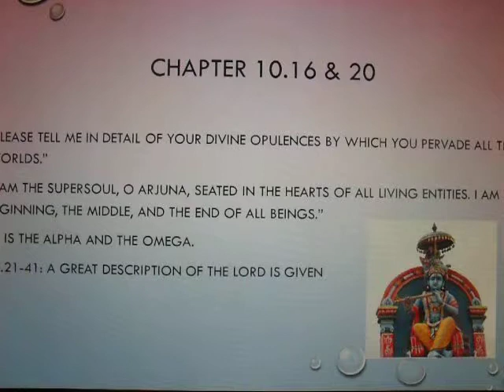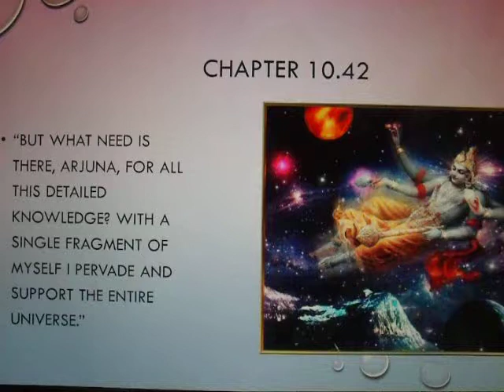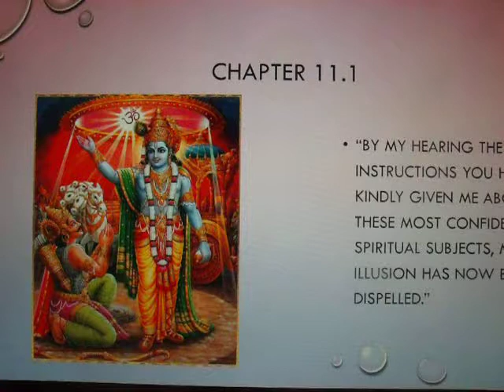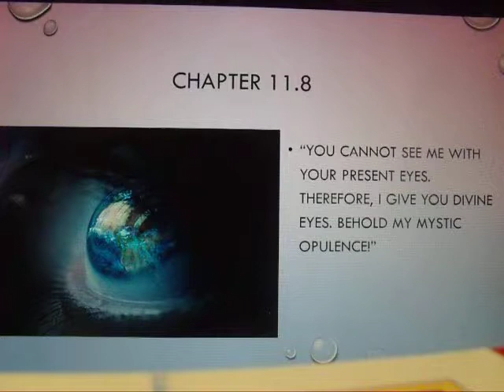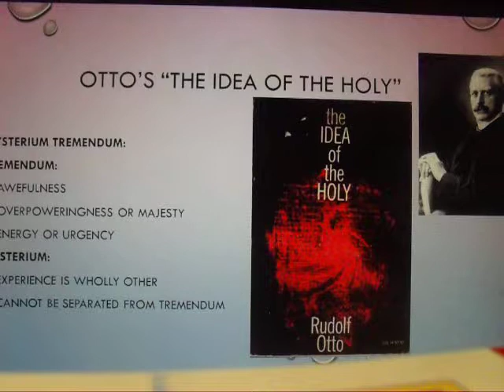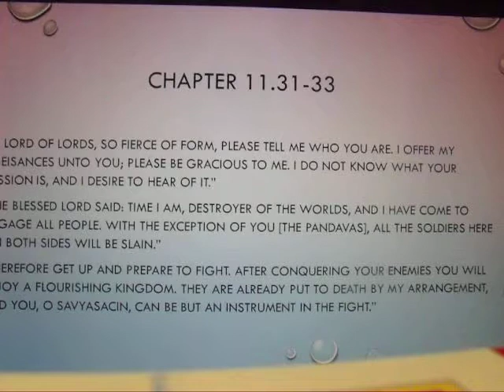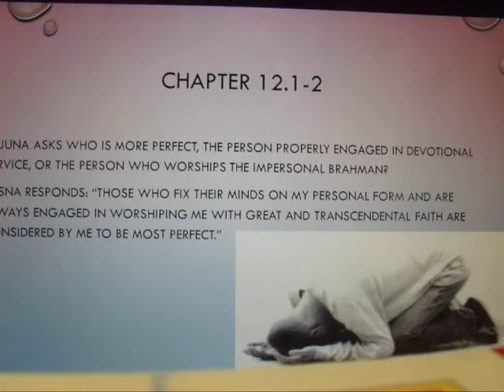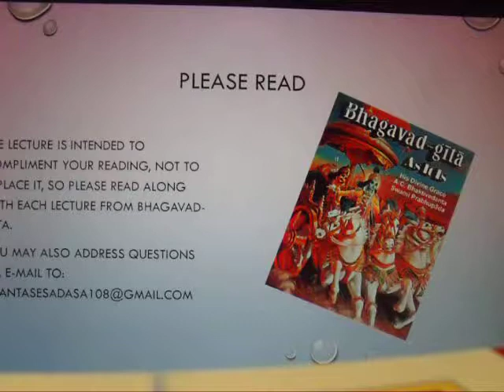Understanding the Bhagavad-Gita, Part V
This 5th installment in Ananta Sesa Dasa's lecture on Bhagavad-Gita covers chapters 10-12.